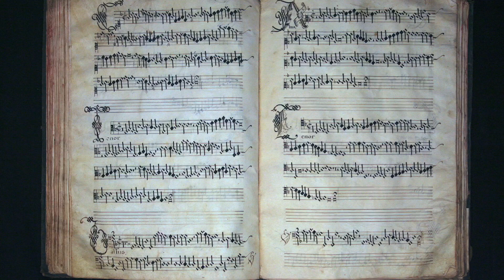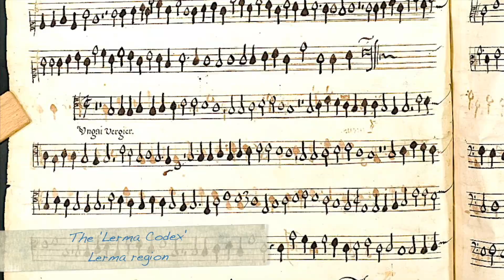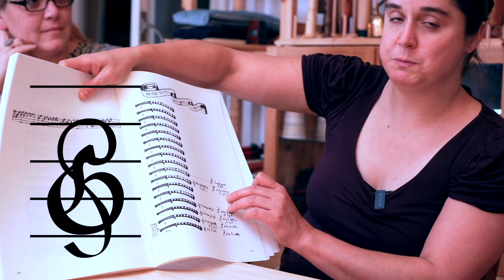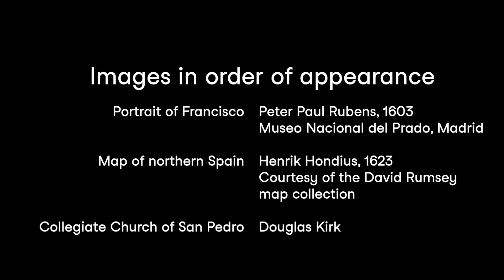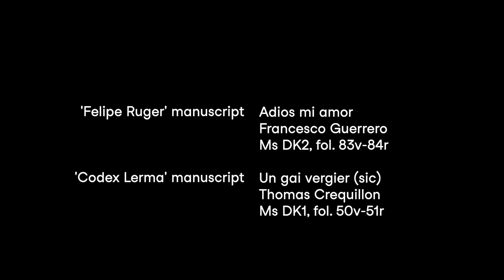9 ● The Duke's Got Wind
Videoblog ReRenaissance
for Livestream «Canziones para menestriles» ● Music for the winds from Northern Spain (Livestream: Leonardo Bortolotto)

SUN 26 September 19:15 CET (live concerts at 17:15 & 19:15 in Barfüsserkirche Basel HMB

This vlog was recorded and cut by Grace Newcombe & Gian Gadient.

English and German subtitles by / Englische und deutsche Untertitel von: Marc Lewon

As soon as important events needed to be given gravitas and prestige, wind instrumentation came into play in Renaissance Europe. In theory, this was also the purpose of the ministriles, who played zincs, trombones, shawms and dulcians in church for the Duke of Lerma. But even if their sound awed the listeners, their repertoire, composed of the "greatest hits" from Josquin to Marenzio, did not always convey only the solemnity of the occasions for which they played. To the gentle Spanish Pange Lingua, the Ministriles added love songs that ranged from the noble to the bawdy, as well as rollicking dance music and even a Battaglia, complete with musical cannon shots and war cries!🎭

Catherine Motuz – Trombone, Direction | Katharina Haun – Zinc | Ann Allen – Shawm | Susanna Defendi – Trombone| Giovanni Graziadio – Dulcian | Co-Direction: Elizabeth Rumsey